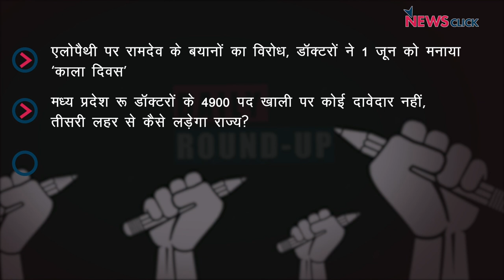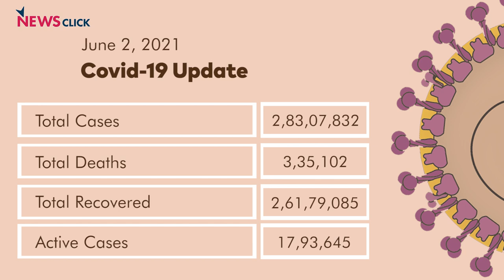रामदेव के ख़िलाफ़ डॉक्टरों ने मनाया ‘काला दिवस, एमपी में डॉक्टरों की भारी कमी और अन्य ख़बरें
न्यूज़क्लिक के डेली राउंडअप में आज हम बात करेंगे रामदेव के बयानों के ख़िलाफ़ डॉक्टरों ने मनाया ‘काला दिवस’, मप्र में डॉक्टरों की भारी कमी और अन्य ख़बरों के बारे में।